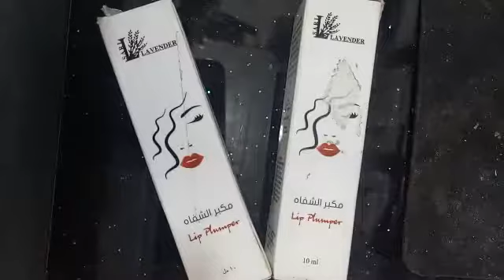مكبر الشفاه من شركة زين الأتات اللبنانية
مكبر الشفاه من شركة زين الأتات اللبنانية  باتنة 2019